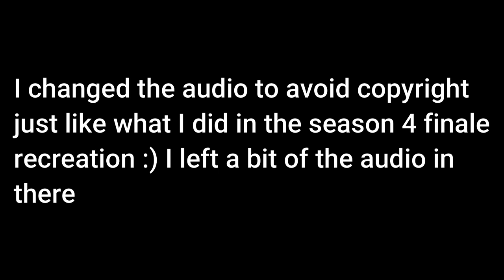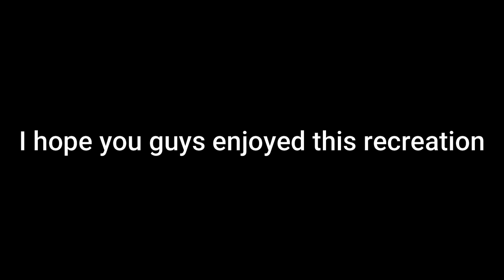ROBLOX Flash Fan Remake (The Flash stops the black hole)| , Season (6) Epi (1)